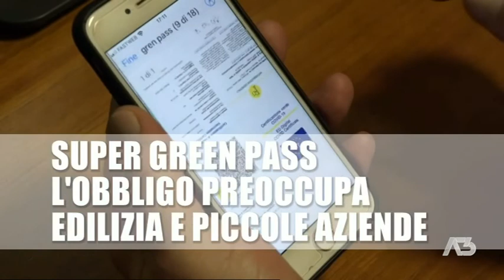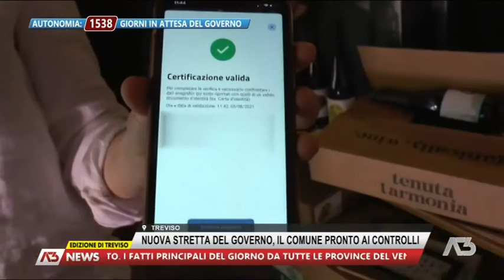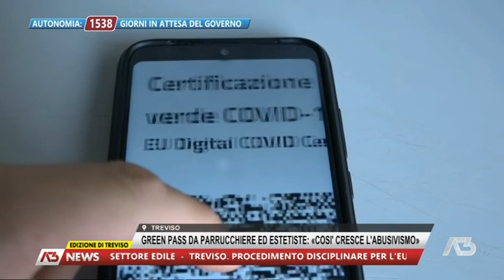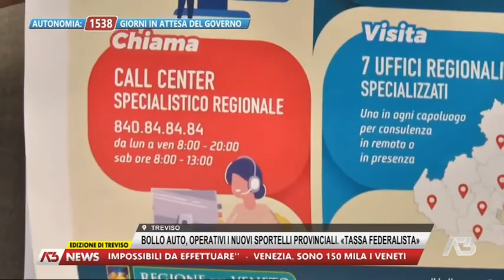A3 NEWS TREVISO | 07/01/2022 19:30